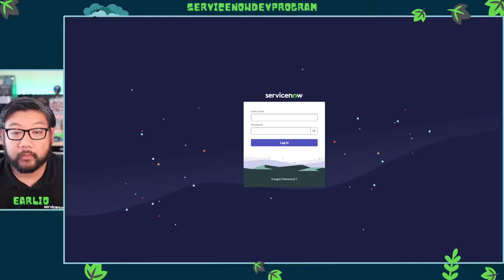Mixing it up - Live Coding Happy Hour - ServiceNow Developer Program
Surprise!

Previously "Performance Testing in ATF - Live Coding Happy Hour"
You can read up on Performance Testing/Profiling in Automated Test Frame work